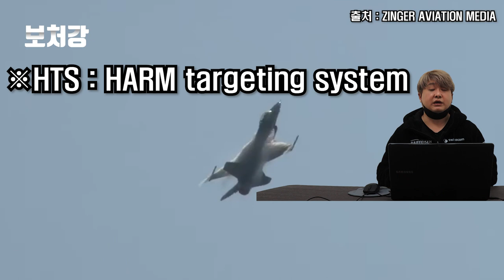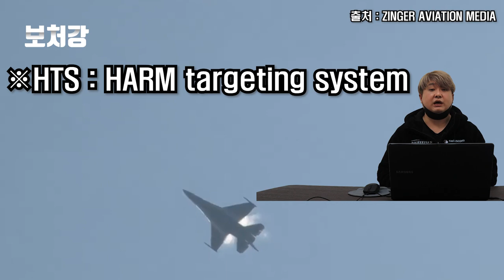IMF가 앗아간 한국군의 강력한 무기들 10가지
영상 출처

MBCNEWS

KBS News

U.S MILITARY WEAPONS

국방 NEWS

jaglavaksoldier

국방TV

Spaz Sinbad

hibikiwa

ICN Aviation

ZINGER AVIATION MEDIA

Haci Productions

AiirSource Military

SBS 뉴스

yolkhere

아까이브

대한민국 육군 [ROK ARMY]